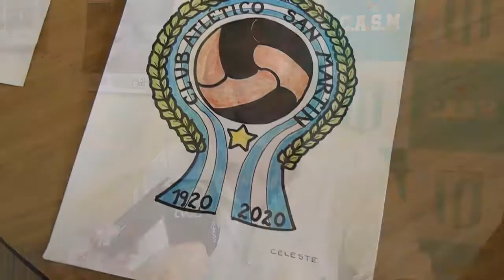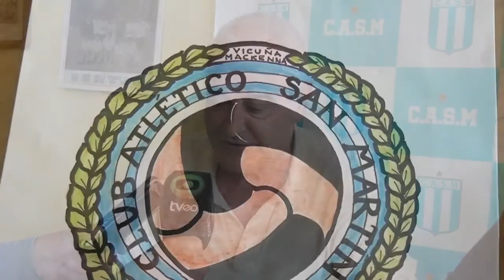DANIEL DELGADO PTE CLUB SAN MARTÍN ACTIVIDADES POR EL AÑO DEL CENTENARIO